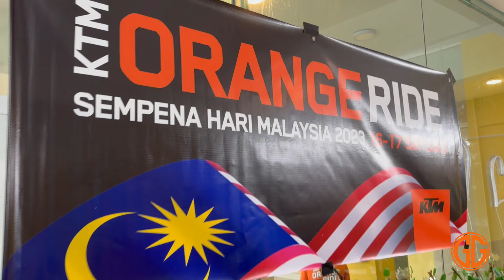TOURING 202 KM (890 R)